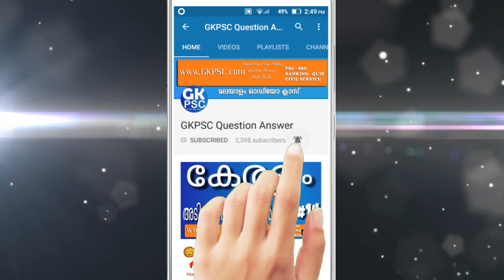Elgin Prabhu 1st | Indian History Viceroy | Kerala PSC Exam Coaching Class Malayalam | LDC 2020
GKPSC എൽജിൻ പ്രഭു ഒന്നാമൻ

1. ഇന്ത്യാ ചരിത്രം - Indian history
2. ആധുനിക ഇന്ത്യ - Modern Indian history
3. ബ്രിട്ടീഷ് ഇന്ത്യ - British India history
4. ഗവർണർ ജനറൽമാർ -  Governor general
5. വൈസ്രോയിമാർ -  Viceroy of British India